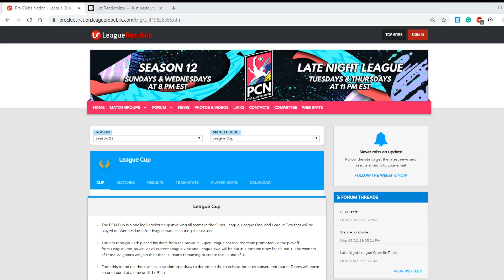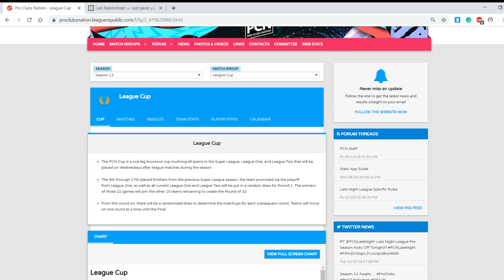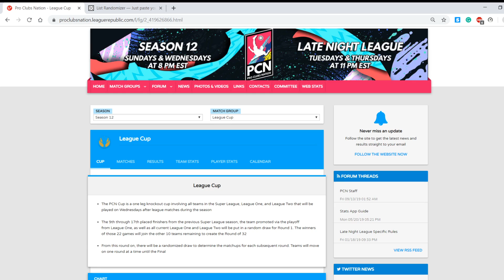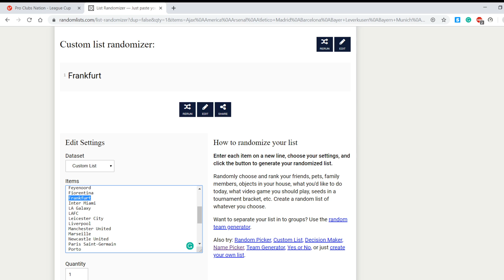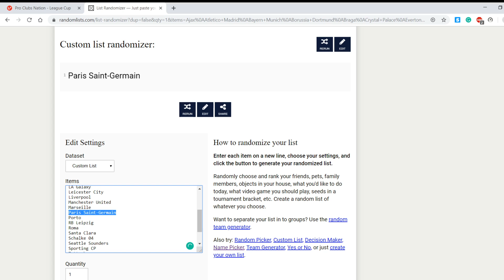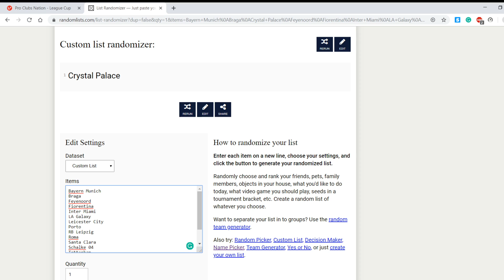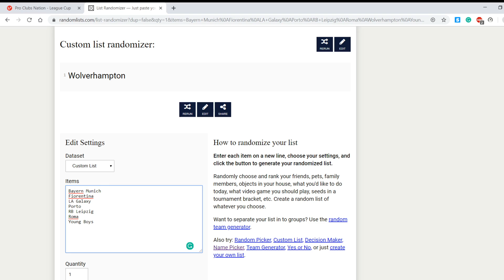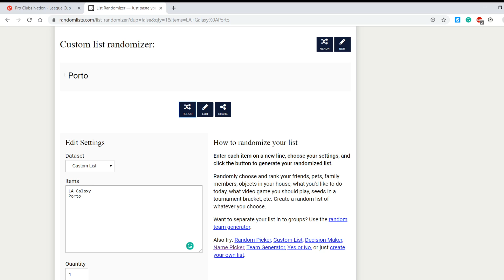Round 1 of the PCN Cup Draw LIVE!